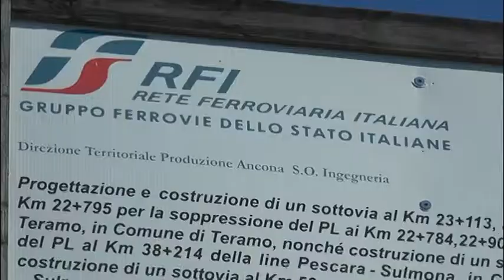Teramo - Nuova bretella a Cartecchio